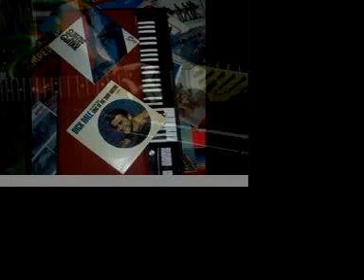the supertones play "dora live's" 2006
here's the demo version of "dora live's" form the supertones new 2007 album twango!!!